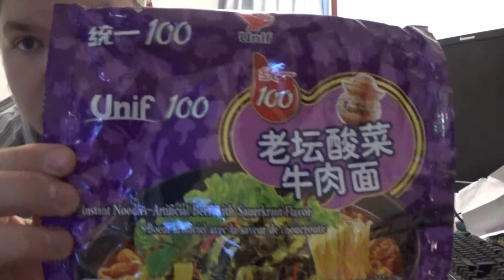Unif 100 Lihanmaku ja hapankaali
Maku 4,5/5  tulisuus 1/5

Todellinen yllättäjä